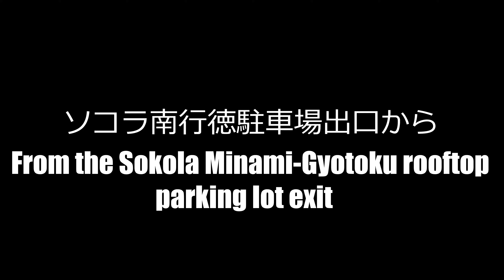SOCOLA-ソコラ-南行徳『屋上』駐車場出口から｜市川市 南行徳 ショッピングモール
千葉県/ソコラ南行徳～千葉県/サミットストア 浦安駅北口店付近(市川浦安線沿い)、屋上駐車場出口からの走行動画になります‼
提携【タイムズ】
隣接/平面駐車場
隣接/地下駐車場
利用/屋上駐車場
収容台数/計680台
最寄り駅/東京メトロ東西線「南行徳」駅徒歩7分 他HP要確認

01:05 駐車場出口
02:09 交差点(新浜通り⇒左折)
04:44 交差点(左折⇒市川浦安線)
※車両ナンバー認識システムのため精算機なし